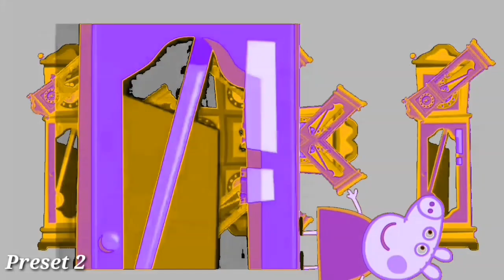A Peppa Pig on Solid Color Effect ( Preset 1-5 ) inspired by Hickory Dickory Dock